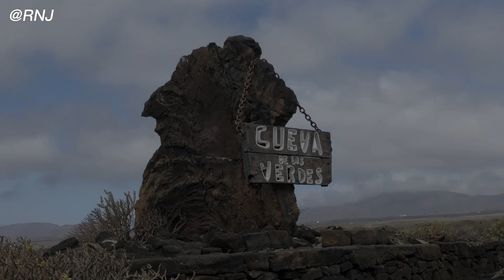TRIP TO LANZAROTE SPAIN DURING THE PANDEMIC (2020)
- It's okay to have bad days. Cry everything out if you needed it. Scream. But remember that you also have good and happy days. Enjoy it. Keep the memories. Because sometimes that’s all we need to live our life to the fullest. -

During the pandemic we decided to travel to Lanzarote. Because of the pandemic the airport has been strict to all passengers and we needed to wear face mask everywhere we go. But even so, we had a great time.
I didn't put all the locations, because I didn't know where it was. But I did put the locations of the famous places in Lanzarote in the video.